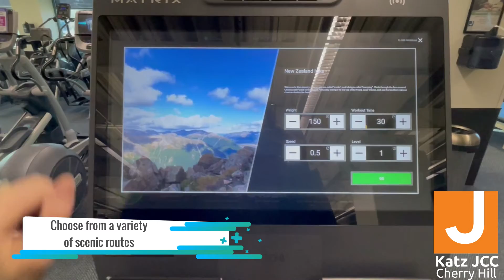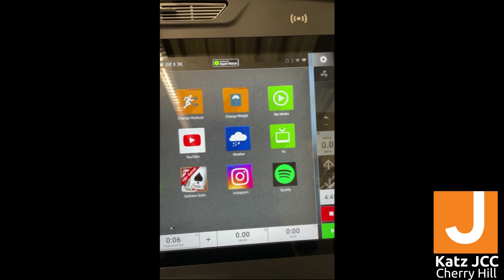Highlights of our new Matrix Treadmills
The Katz JCC is proud to welcome three new state-of-the art Matrix Performance Treadmills. Learn some of the key features and important info when getting started.